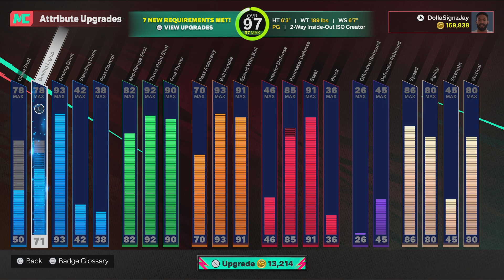NBA 2K25 Game Winner